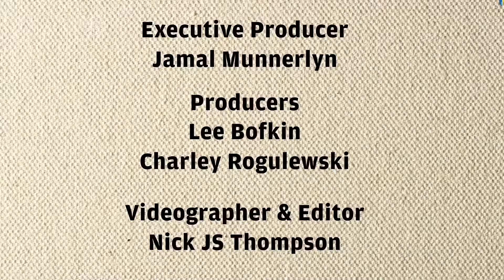Festival of love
Artists, CEPT, Ewelina Koszykowska, Captian Kris, Si Mitchell, SPZero76, Squirl and Dan Kitchener painting at The Southbank Centre, London as part of The Festival Of Love. Produced for VIBE.com